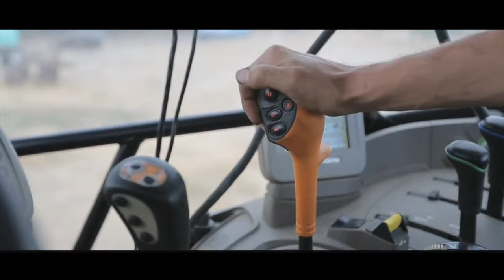Nestlé - Corporate image management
ESIC Business & Marketing School - Corporate Image Management